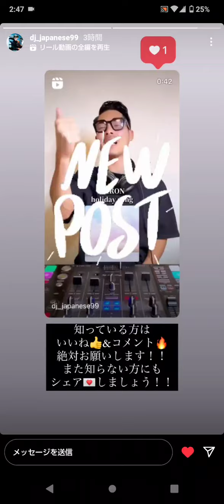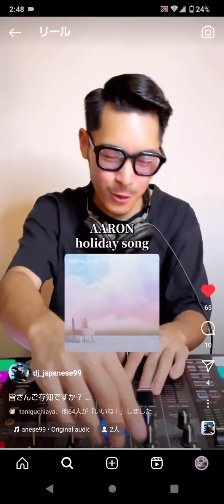DJ日本人 Instagramstory&Reels 2023.10.28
🩶DJ日本人🇯🇵♨️